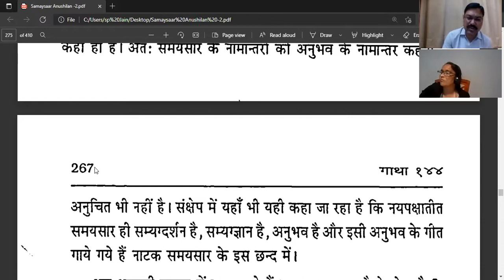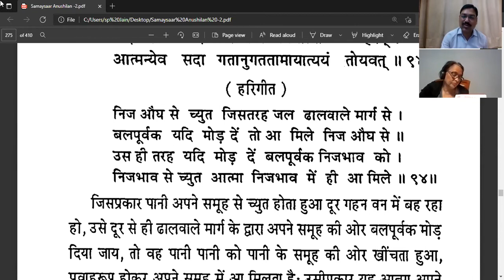समयसार व्याख्यान 100 (कलश 93-95)